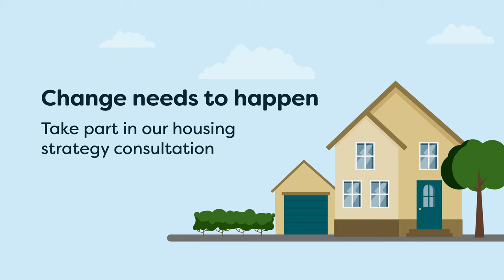Cotswold Housing Strategy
Change needs to happen!🗣️

We’ve just launched our Housing Strategy Consultation and we want to hear about your housing needs to ensure we can help you access affordable housing that meets those needs.